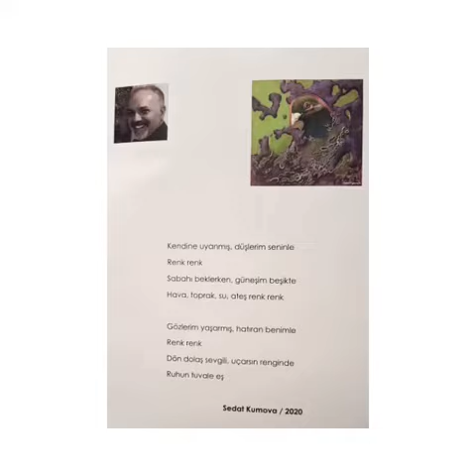Şair Ressamlar Sergisinden Akyol Sanat